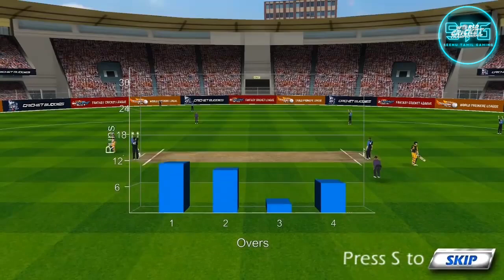Top 5 low end device cricket games in Android and iOS in tamil || SEENU TAMIL GAMING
Top 5 low end device cricket games for Android & iOS